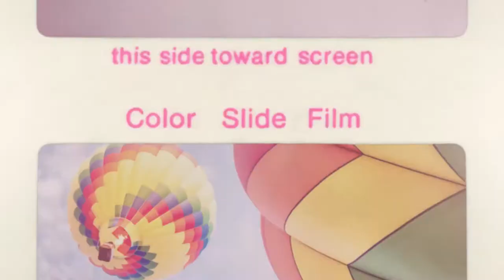Episode #219 - Loving Photography - Caylena Cahill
Caylena Cahill is  a  creative  entrepreneur  on  a  mission  to  create  a  healthier,  wealthier  and  more  fulfilled  world.  In addition to being  an  advertising  and  editorial  food  and  lifestyle  photographer,  she  is  the  founder  &  creative  director  of  the  Hudson  Valley  business,  Co:Create  (formerly  CC  Photo  &  Media),  which  provides  commercial  photography  and  creative  consulting  to  regional  businesses  and  entrepreneurs.  In addition, Caylena  works  one  on  one  with  clients,  including  solo-entrepreneurs,  to  help  them  find  clarity  and  build  a  strong  foundation  for  their  businesses,  and  providing  photography  instruction  to  those  looking  to  upgrade  their  photography  skills.  Caylena is  the  host  of  the  Put  a  Fork  In  It  Podcast,  sharing  stories  of  game-changers  and  entrepreneurs  in  food,  health  and  creativity.  Caylena is an  "Accidental  Entrepreneur"  and  is  sharing  her  journey  through  her  blogging. Caylena  has  a  Bachelor  of  Science  in  Still  Photography,  a  Bachelor  of  Arts  in  French  Language  and  a  minor  in  Journalism,  from  Ithaca  College.  After spending  a  semester  in  Paris,  a  month  in  Rome  and  graduating  in  2010,  Caylena  spent  the  2010-11  school  year  as  an  English  Assistant  in  Saint  Etienne,  France,  where  she  traveled  throughout  Europe  and  was  able  to  further  develop  her  creative  and  artistic  vision. Upon returning to  the  Hudson  Valley,  Caylena  worked  in  various  creative,  marketing  and  storytelling  roles  in  non  profits,  local  tourism  agencies,  and  in  journalism.  After doing freelance photography  and  design  for  1.5  years,  she  had  a  big  challenge:  her  main  client  went  out  of  business.  This is  the  turning  point  that  launched  her  first  foray  and  experiments  in  the  world  of  business, leading her  to  learn  through  the  hard  knocks  of  real  life  failures  and  mis-steps.  She decided to pursue creative  projects  with  food,  health/wellness,  entrepreneurship  and  creative  clients  after  going  on  a  health  journey  of  her  own  and  losing  50  lbs.  She became passionate about putting her creative skills in photography,  storytelling  and  design  to  use  in  making  a  healthier  and  happier  world.